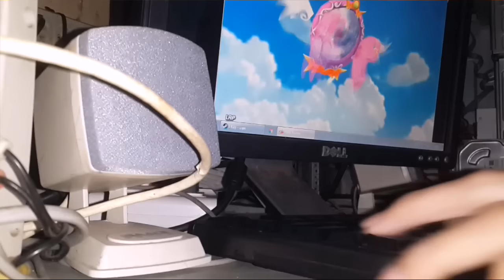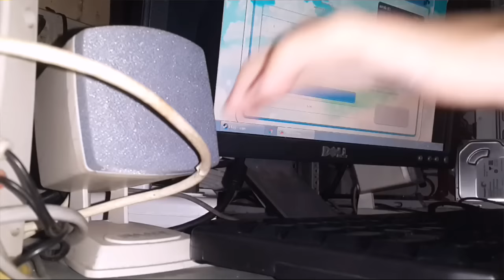Talesrunner Dunkky ออลคีย์บอร์ดไหม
ทุกด่านที่ทำคลิปกดเองทั้งสนาม
ไม่มีจอย ไม่มีมาโคร
ทั้งชีวิตใช้ คีย์บอร์ด 199 บ. 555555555+
*ช่วงหลังๆเสียงกดไม่ค่อยตรงกับคลิปนะครับโปรแกรมในโทรศัพท์มันกาก